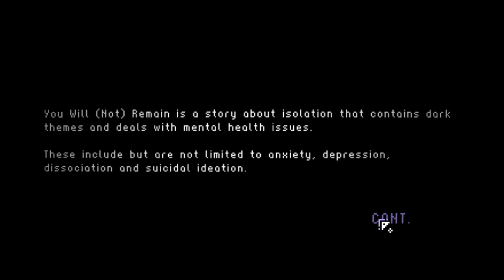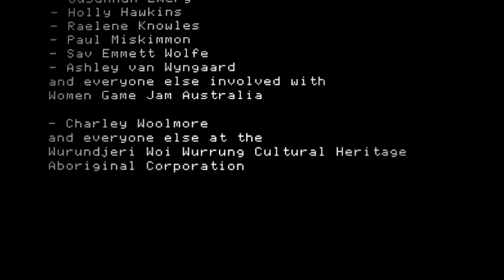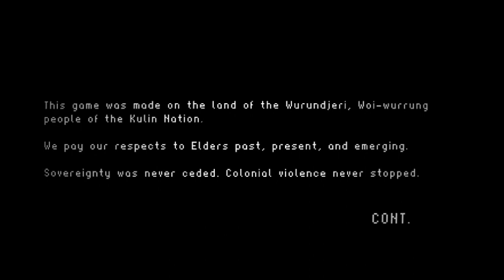You Will Not Remain Play-through (No Commentary) - Gretel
Genuinely found the game interesting